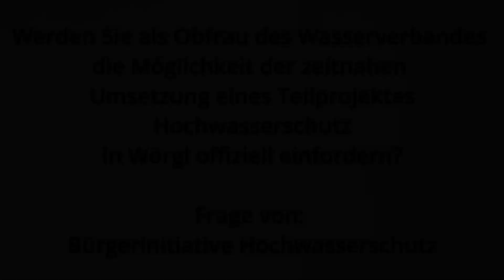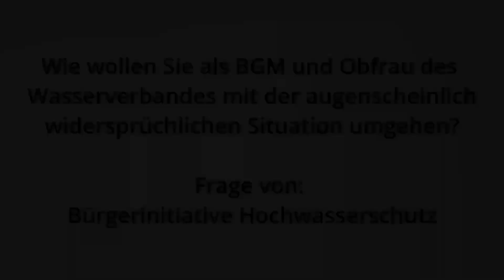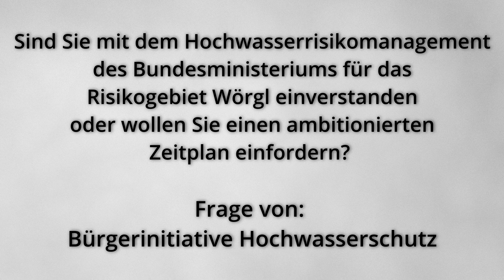WIB - Online Stadtteilgespräch August 2021